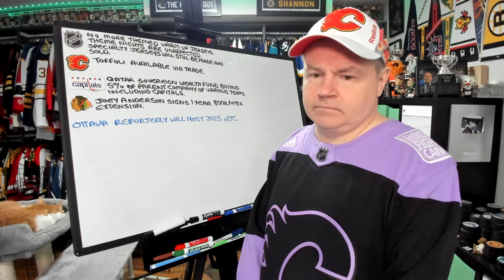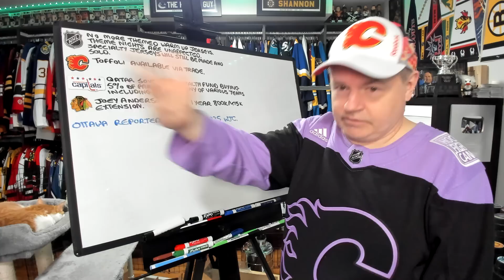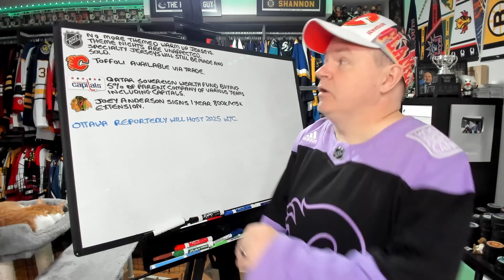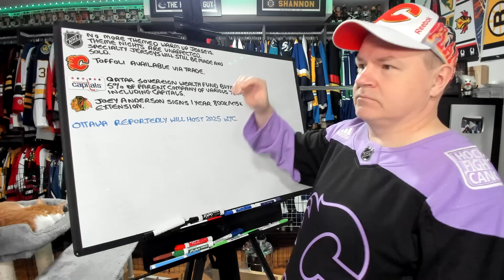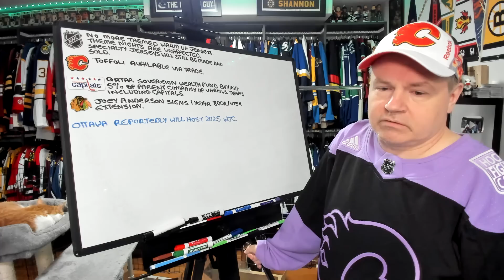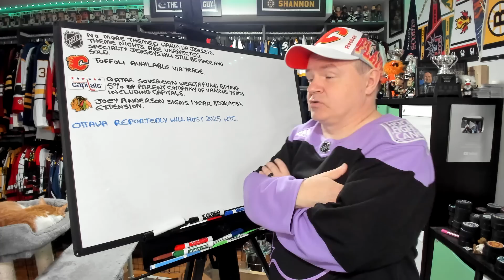NHL Ending Specialty Warm-Up Jerseys, Flames Put Toffoli On the Block, Hawks Re-Sign Anderson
Hello once again and here's another news video for your Thursday.

Abbotsford, BC
V2S 8P1

In the USA:
Shannon Skanes
1125 Fir Avenue
Suite 119